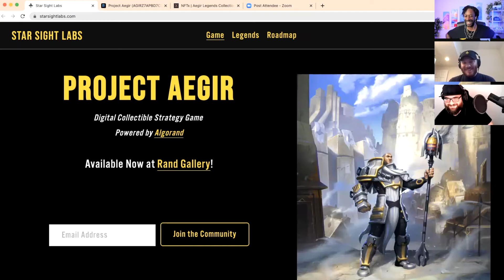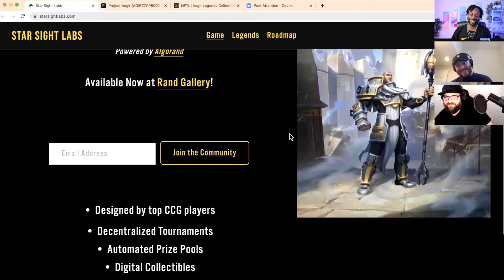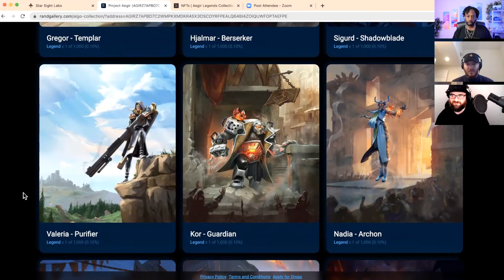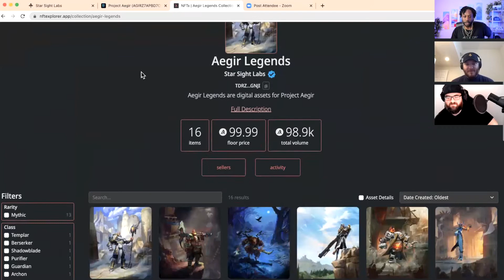Project Aegir - A Digital Collectible Strategy Game Built on Algorand | NFT Spotlight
WHATS GOOD YALL!  Make sure y'all go check this NFT project out

Welcome to the Passive Income Network. On this channel we talk about creating assets that produce passive income. We'll discuss building passive income in three ways; through the stock market, online business, and cryptocurrency. 👇🏿

Algorand Wallet:
ALGO tips | NMVLONWVRZUTUSHOVJLPQZTKII4RNCHA33R5HRRWHBCHGMU4BLIKIJAVA4

PODCAST:
💰 Passive Income Network |